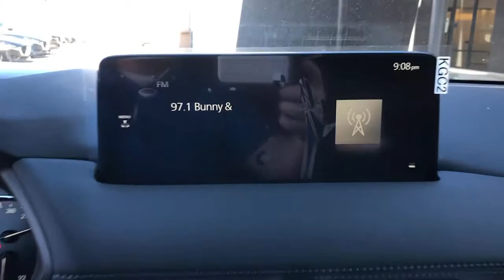2021 Mazda CX-5 Riverside, Temecula, Loma Linda, Orange County, Corona, CA M4706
Snowflake White Pearl Mica New 2021 Mazda CX-5 available in Corona, California at Cardinal Way Mazda Corona. Servicing the Riverside, Temecula, Loma Linda, Orange County, CA area.

Want us to come to you? No problem! In case we missed a picture or a detail you would like to see of this 2021 CX-5, we are happy to send you A PERSONAL VIDEO walking around the vehicle focusing on the closest details that are important to you. We can send it directly to you via text or email. We look forward to hearing from you!brbrSnowflake White Pearl Mica 2021 Mazda CX-5 Signature AWD 6-Speed Automatic 2.5L I4 Turbocharged DOHC 16V LEV3-ULEV70 227hpbrbr22/27 City/Highway MPGbrbrbrWe develop outstanding relationships where everybody wins! New & Pre-Owned Certified Mazda cars in Corona, Yorba Linda, Riverside, Irvine, Eastvale, Norco, Ontario, Puente Hills. Price does not include dealer installed options, warranties, $80 doc fee or registration.